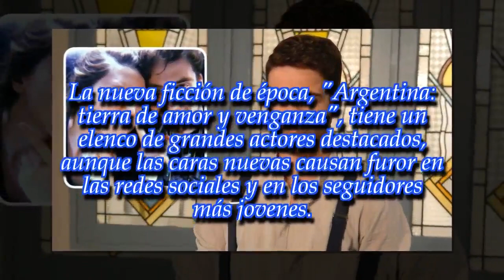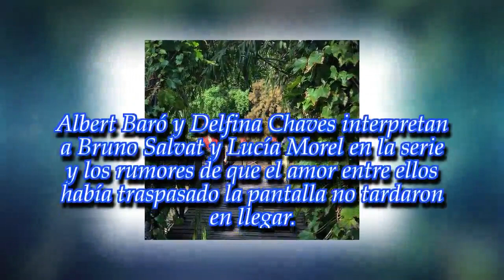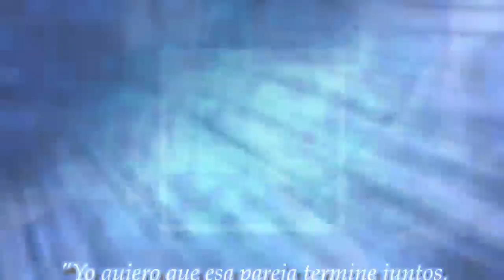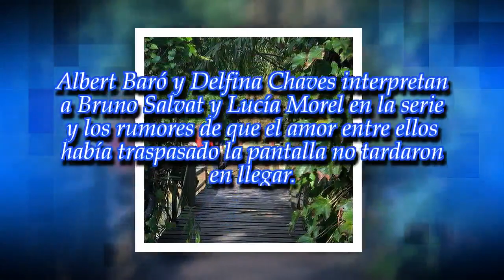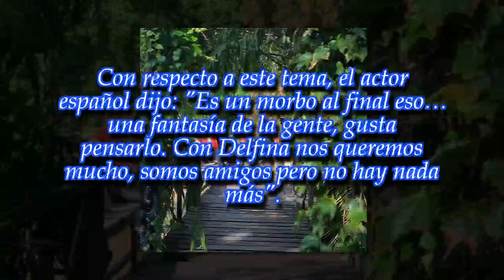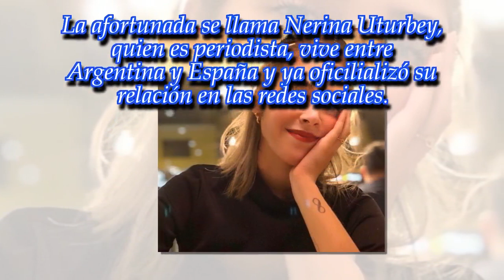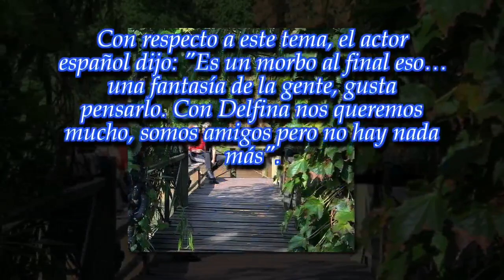¿Hay amor? Albert Baró se refirió a los rumores de romance con su compañera, Delfina Chaves